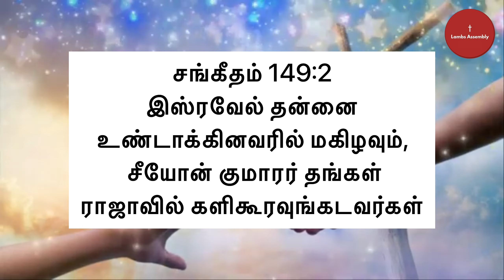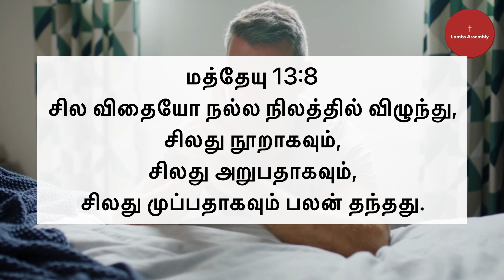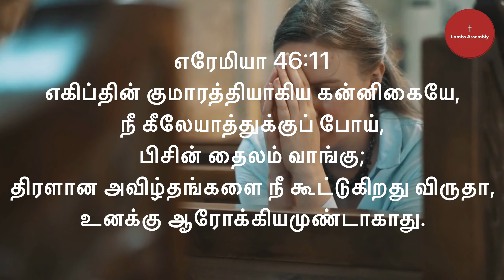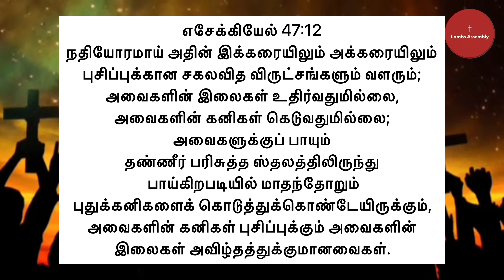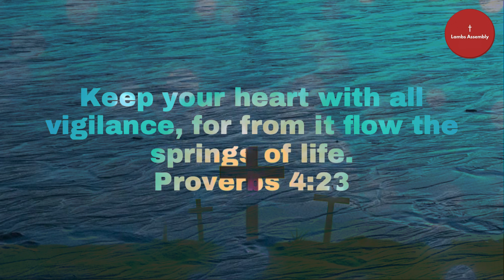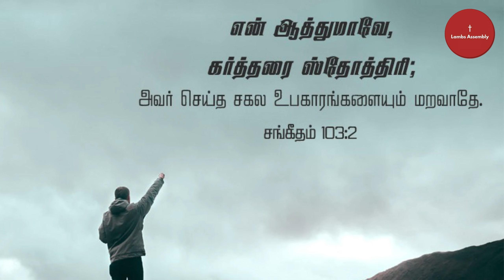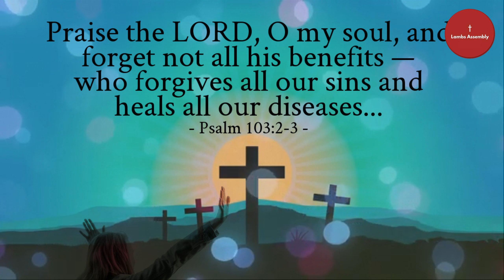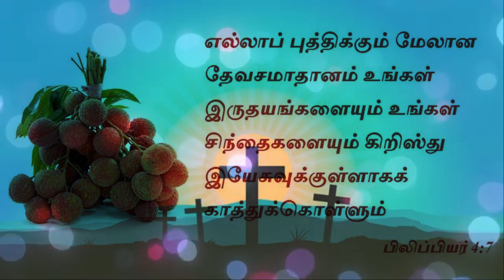SEED ||BIBLE STUDY ON HEALING ||Ps. Bernard LAMBS ASSEMBLY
WELCOME TO LAMBS ASSEMBLY / OUR MISSION STATEMENT - TO GLORIFY GOD BY INTRODUCING JESUS CHRIST AS LORD TO AS MANY PEOPLE AS POSSIBLE AND TO DEVELOP THEM IN CHRISTIAN LIVING USING THE MOST EFFECTIVE MEANS TO IMPACT THE WORLD, MAKING AN ETERNAL DIFFERENCE IN THIS GENERATION AND GENERATIONS TO COME.

Our Tambaram Church Address - No:131, Tiara Grand, Shivashanmugam Pillai Street, West
Tambaram, Chennai - 600045, Landmark - Opposite to Star Biriyani

Our Church Timing - Every Sunday - 10:30am - 1:00pm / Fasting, deliverance and healing prayer every Wednesday from 11:00am - 3:pm / Please call For prayer requests.

Avadi church address - No:40, Kamaraj Nagar 4th Street, Avadi. Chennai - 600062.
Church Timings  Every Sunday - 7:30am - 9:00am. Fasting prayers Every Tuesdays - 12:00pm - 3:00pm

Online : every Sunday evening service Timing :7:30pm - 10:00pm, Online every Friday night deliverance and healing fasting prayer at 10:00pm - 1:00am.

Offerings - Bernard Suresh Ministries Tamilnadu Mercantile Bank, Account No: 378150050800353, IFSC - TMBL0000378, MICR - 60006003E.

Thank you For visiting us. May God bless you